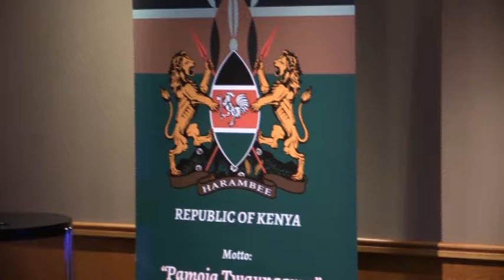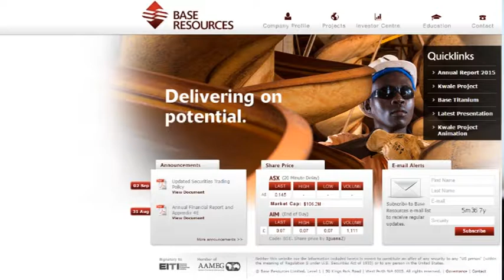UC S18 E01 Kenyan Ball 2016